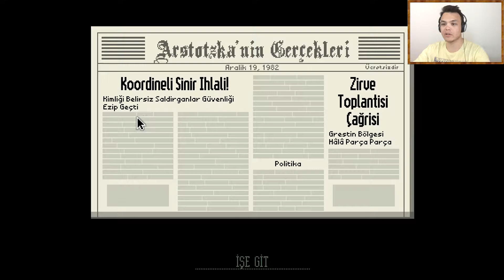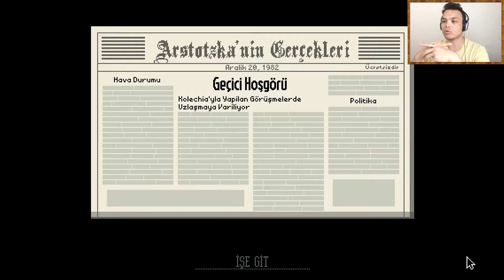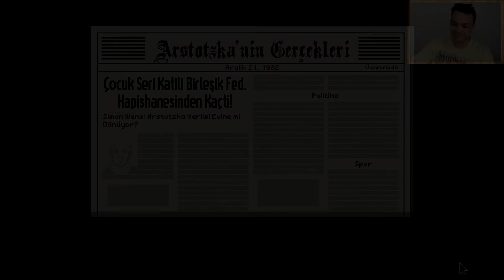Papers, Please Bölüm 14 // Basmışım Amino Acidi